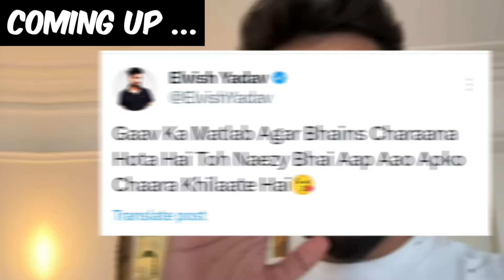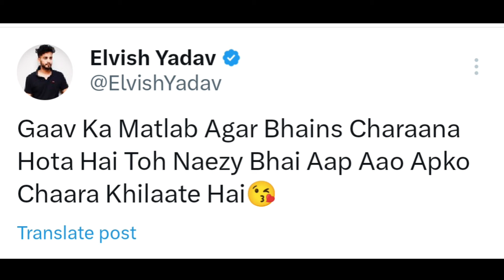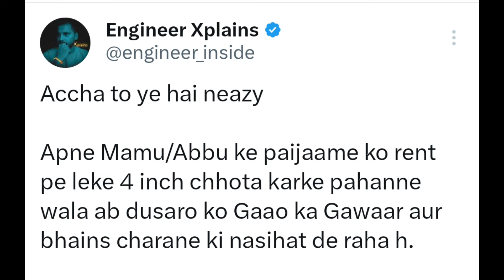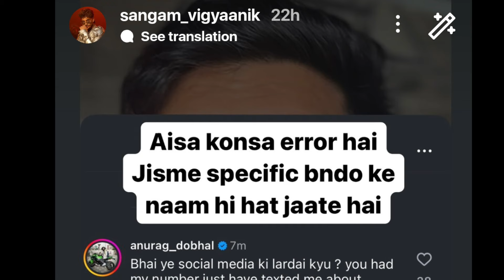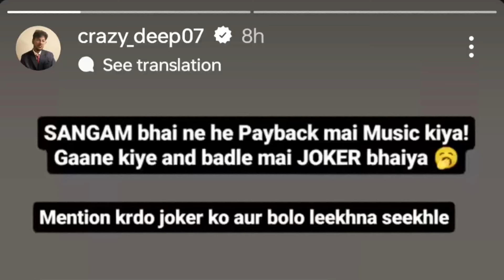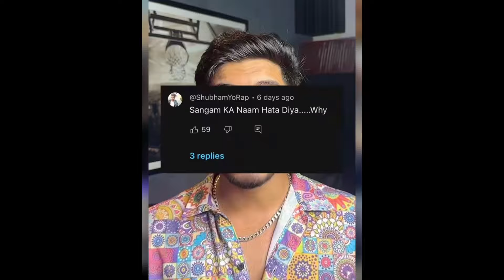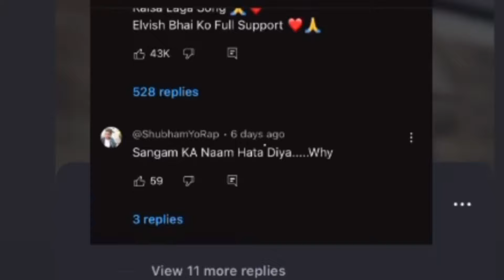This Is Very SHOCKING😳 - Love Kataria Vs Nazzy, Elvish Yadav Angry | Uk 07 Rider | Team india Mumbai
Search & Tags

Biggboss Ott 3
Biggboss Ott 3 Love Kataria Vs Nazzy Fight
Biggboss Ott 3 LOVE Kataria
Elvish Yadav React on Love Kataria Fight
Uk 07 Rider
Uk 07 Rider Controversy
Uk 07 Rider Reply
Indian Team In Mumbai
team Indian In Mumbai
Virat Kohli and Rohit Sharma DANCE Viral Video Video

Time Segment

0:00 love Kataria Vs Nazzy Fight elvish reaction
1:07 Faridabad Rockers React on kataria Fight
1:45 elvish Yadav reply On Love Kataria Vs Nazzy Fight
 2:37 Indian Team Celebration viral Dance
 Of Rohit ,Virat
 4:12 Uk 07 Exposed By This Man
 5:16 Uk 07 Reply To Sangam
 5:59 Elvish Yadav React On UK 07 Controversy
 6:17 uk 07 Rider Controversy Prediction By crazy Deep
6:53 Uk 07 Ne Credits daal Diye Controversy End ?